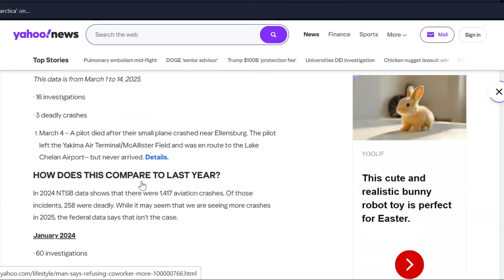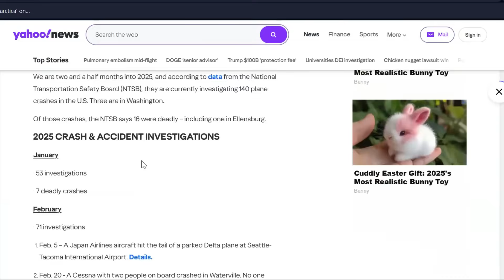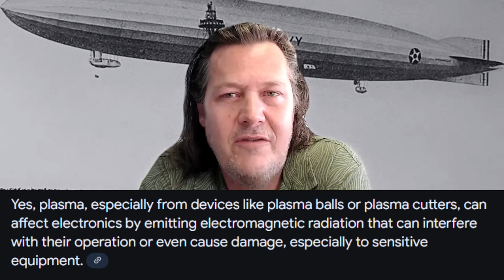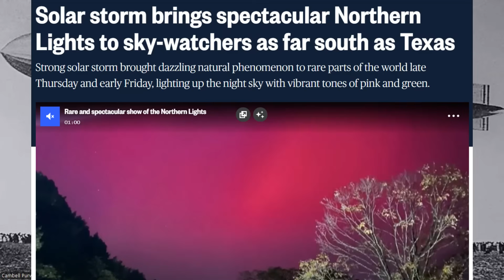Mysterious Plasma Phenomenon: The Hidden Cause of Plane Crashes?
Uncover the chilling mystery of plasma events and their potential connection to unexplained plane crashes. Dive into the science, theories, and expert insights surrounding this hidden threat to aviation. Are we witnessing a silent hazard in the skies? Watch to learn more!